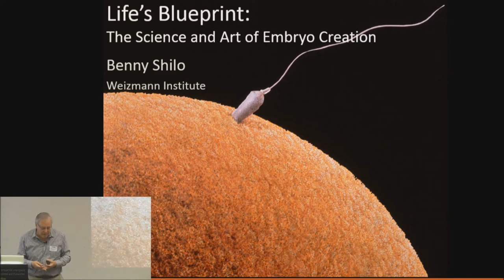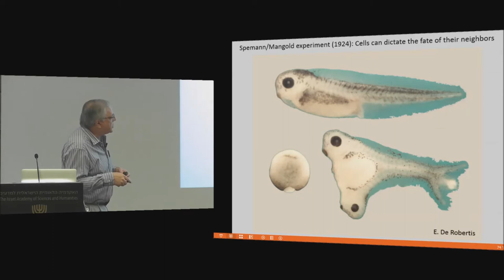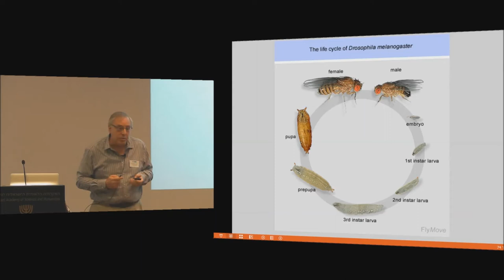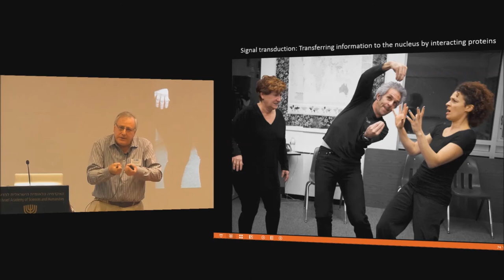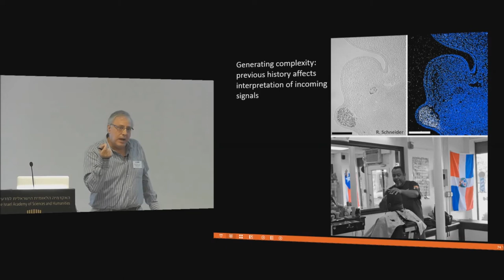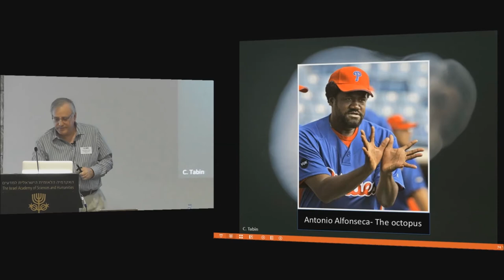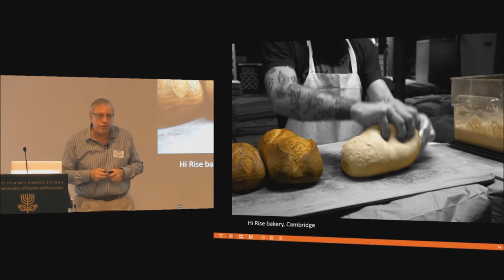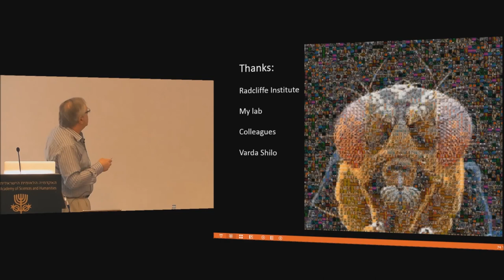"Life's Blueprint: Principles of Embryo Design" | Prof. Ben-Zion Shilo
ADAMS CONFERENCE

Prof. Ruth Arnon, President of the Academy -- Opening
Remarks

 Prof. Amiram Grinvald, Academy Member, Chair of the
Adams Committee -- Introduction

 Prof. Ben-Zion Shilo, Professor of Molecular Genetics,
The Weizmann Institute of Science, on "Life's Blueprint:
Principles of Embryo Design"